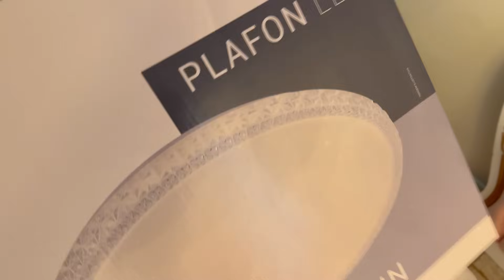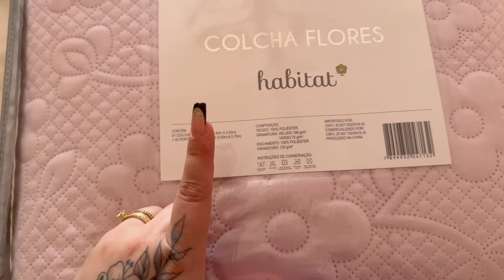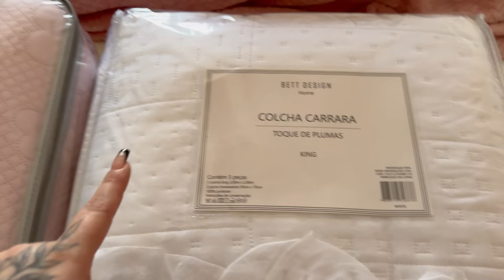VEM NOVIDADES POR AÍ EM I CHEGOU MEUS COBRE LEITO I VOU TER QUE TROCAR A CORTINA I Ketlyn Paiva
🌸APLICATIVO DE CANAIS DO MEU ESPOSO👇🏻
🌸Para mais informações sobre os oléos essências link abaixo 👇🏻
🎀VEM FICAR MAIS PERTINHO DE MIM ❤️
🌸DEIXE AQUELE COMENTARIO QUE AMO
🌸E CLARO COMPARTILHA COM AS AMIGAS
Quer me enviar algo ? Entre em contato através desse e-mail